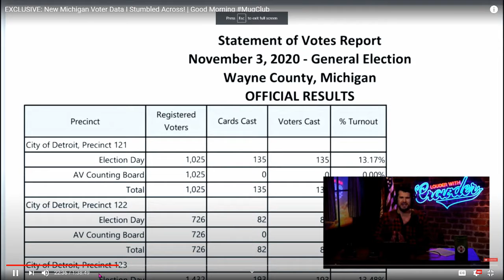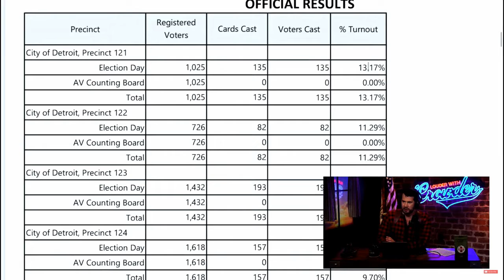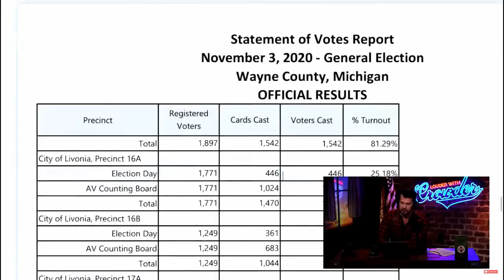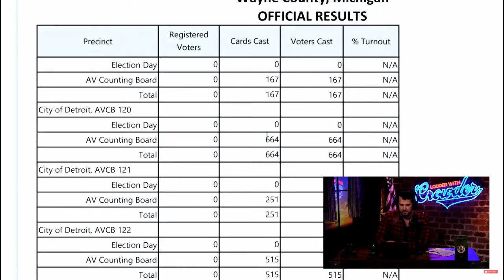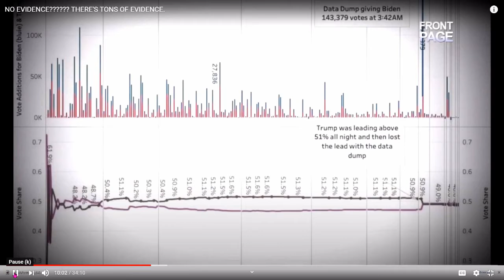Get ready for the BULLS&$!. Obviously the state supreme court in Penn. is corrupt. Who are they?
All this opinion and the Judge's, decide it's not enough. Are you one of the people who voted for biden?   If so, are you for or against cheating? China was definitely involved.   How does that make you feel?  Here is some of the data in this video. It has nothing to do with Trump.   Do you want fair elections or not?

So throughout history, every prophesy has been fulfilled.  So with that in mind, what do you think about the prophesies that are going to happen?    ANSWER;  They are going to happen.
     You see Jesus is God. And He came down to earth for a specific reason. That reason was to show you how much He loves you. And thats it. Is that so hard to believe?   No other person did the things He did.    AND, no other person is still alive after being put to death. EVER!  Except Him.
     So, since He said I'm coming back, you better believe that He is coming back. That should give you hope for the future no matter what the present situation is.

This is some of the equipment I use to make these videos.

Well I'm recording my lesson's
through a Sony a5100;

I also use the Canon M50.

I capture sound through a
Bm-800 digital mike;

I'm also using a HD 60 game live;

I'm using a ring light;

Camera tripod;

and this some of the equipment I use.

I'm playing an Ibanez acoustic
guitar, and I also play a Jackson;

For amplification I use a Peavey
and Alesis;

To edit my video's I am using
a HP laptop.

Some times I actually draw
what I want in the video with me
and scan it on my Canon MX490 ;

And then because I can't see as
good  as I used to, I run everything
to a big screen TV.